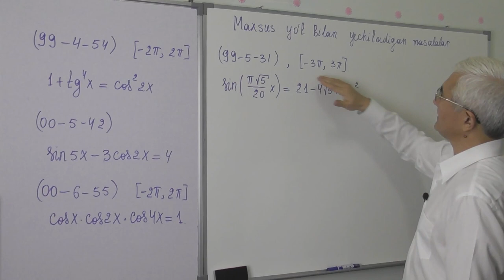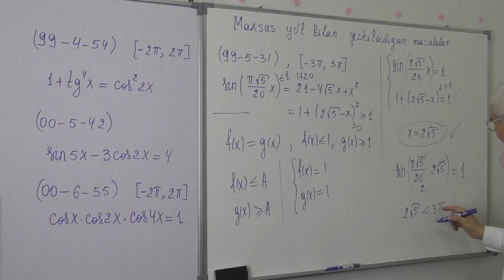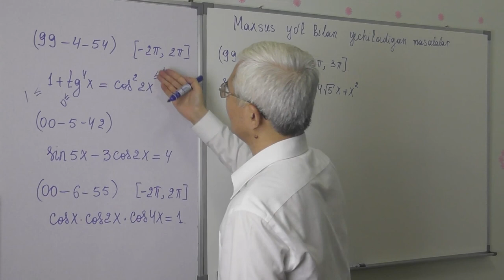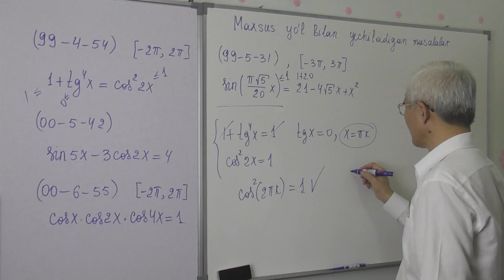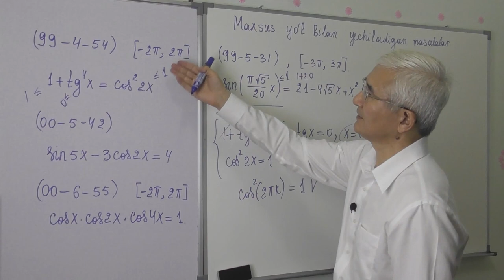15 9 fx=gx tenglama, fx = A =gx Misollar 1 2